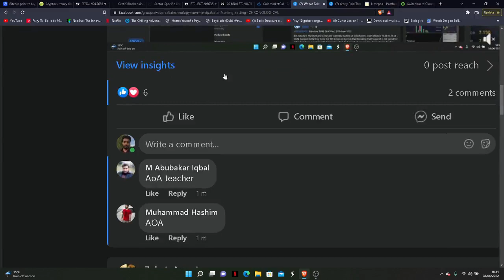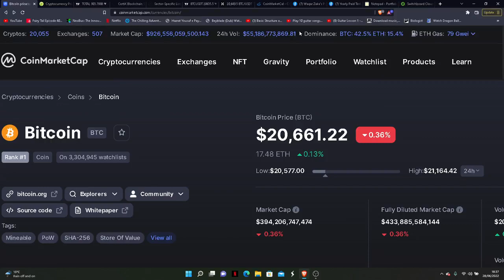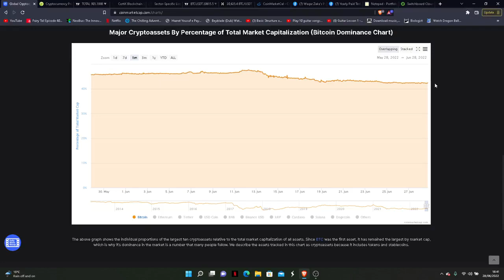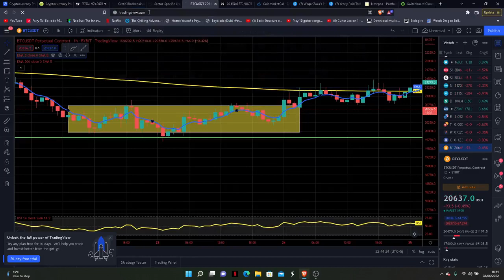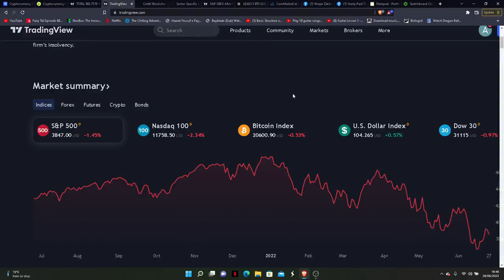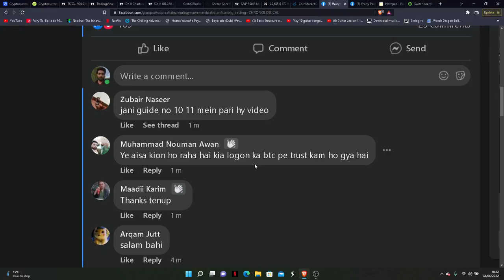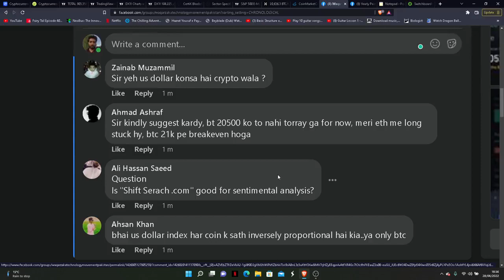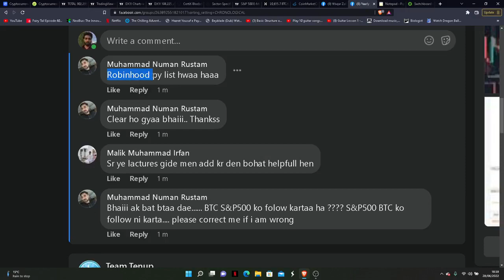1. How to understand Market update?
Learning session - Market update and Q/As session LIVE Crypto Show 28  June 2022